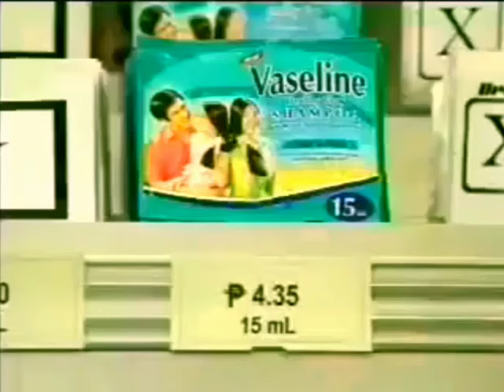Vaseline Healthy Glow shampoo Thick & Clean sachet 30s - Philippines, 2005